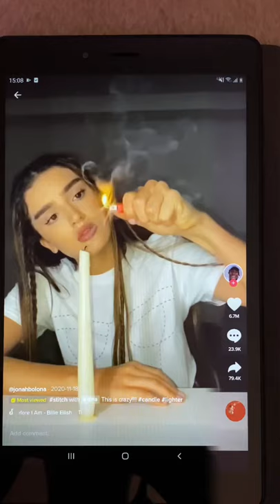KID BLOWS UP HES HOUSE 🏡 🔥